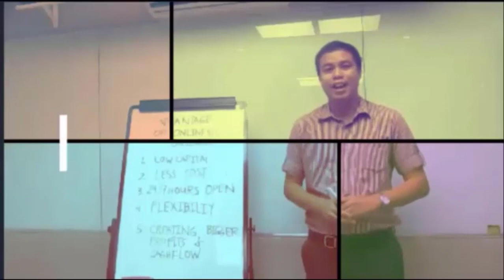HOUSE TOUR FOR SALE DENISE DUPLEX MARILAO SAN JOSE BULACAN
2 Bedroom House for sale in Bahay Pare, Bulacan
House and Lot in Meycauayan Bulacan Metrogate Meycauayan II Denise Duplex

Metrogate Meycauayan II
Location: Brgy. Bahay Pari Rd, Meyc Bulacan

House Model: DENISE DUPLEX
Floor Area: 45sqm
Lot Area: 96sqm

2 Bedrooms
1 Toilet and Bath
Provision for Parking Space

Features & Amenities:
- Main Entrance Gate with Guard House
- 24 Hour Security Service
- Centralized Water Supply System
- Underground Water Drainage System
- Perimeter Fence
- Concrete Roads and Gutter
- Complete Amenities ( Clubhouse, Swimming Pool, Covered Basketball Court, Tennis Court)

Accessibility:
- Metrogate Meyc to Balintawak / 21kms (35mins)
- Metrogate Meyc to Meyc Exit / 7km (15mins)

Looking for the best properties in the Philippine market to match your needs? This is the right place for you. Searching for affordable and quality condominiums, houses and lots and investment properties

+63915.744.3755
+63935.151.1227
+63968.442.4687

DON'T CLICK THIS!